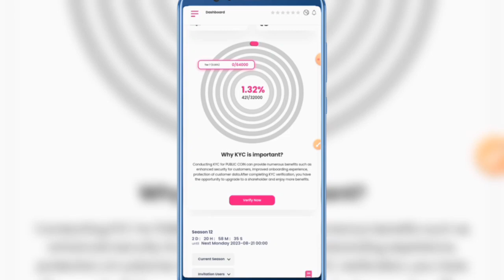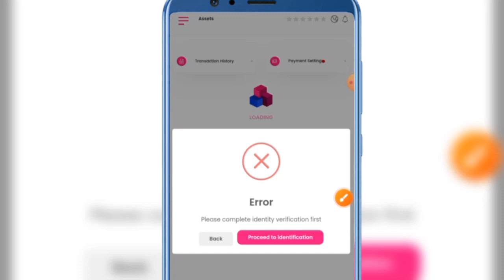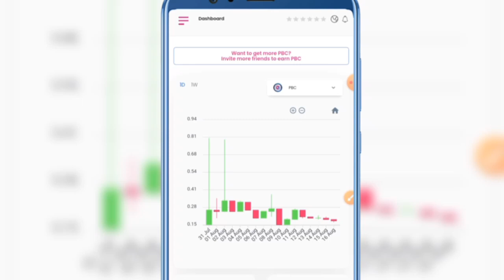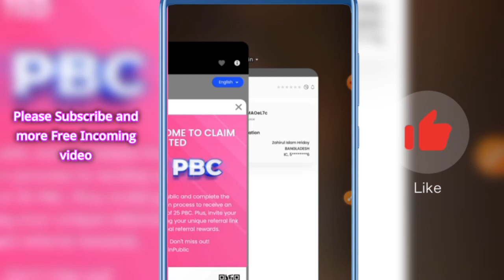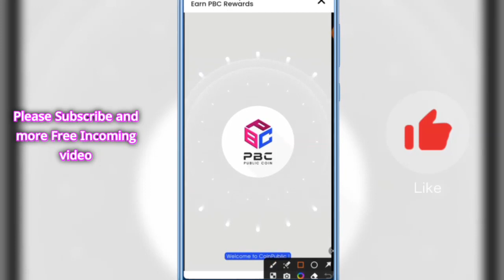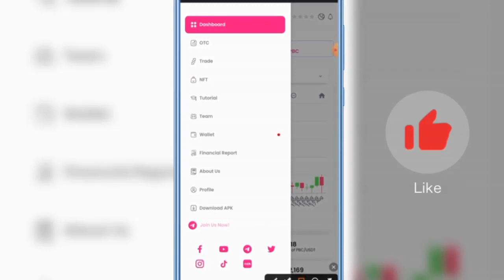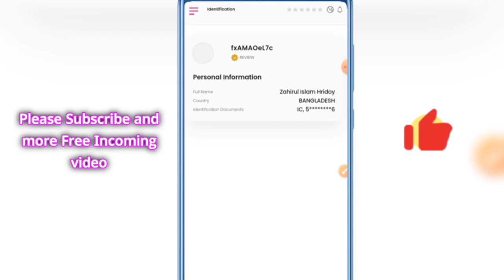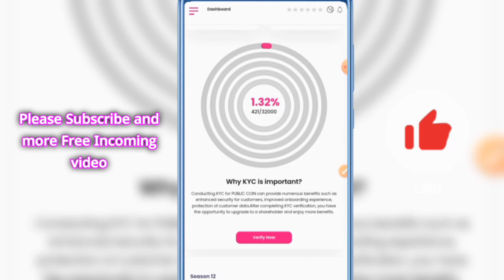New Free PBC Airdrop || Public Coin Mining KYC || Sign-up Bonus 25 PBC Token || Make Money Online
New Free Cryptocurrency Mining Here PBC Mining. You Can Earn Money Online By Mining With Mobile In This PBC Mining. So Don't Delay Make An Account Now And Start Mining Right Now.

মোবাইল দিয়ে কিভাবে অনলাইনে টাকা ইনকাম করা যায়,টাকা ইনকাম করার সহজ উপায়,বাড়িতে বসে কিভাবে টাকা ইনকাম করা যায়,ভিডিও দেখে ইনকাম করুন,মোবাইল দিয়ে টাকা ইনকাম,ইন্টারনেটে টাকা ইনকাম করার উপায়,ছাত্র-ছাত্রীদের জন্য ইনকাম করার উপায়,ঘরে বসে ব্যবসা করার উপায়,ঘরে বসে টাকা ইনকাম।